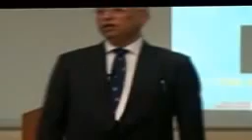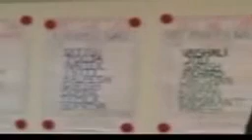Yes We Can 23, Graduation program 2012 1110185505.3gp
Yes We Can 23, Graduation program speeches at Grande, Bandra on 10th Nov 2012
21 of the 27 WINNERS graduated after successful completion of their YWC 23 Program on 10th Nov 2012. They were cheered by a hundred plus wonderful guests and dignitaries.